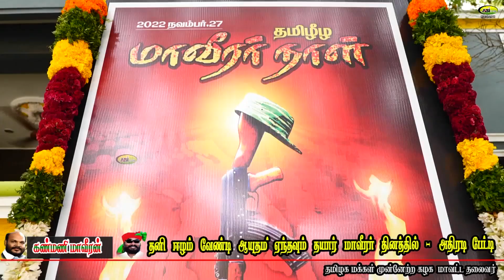ஆயுதம் ஏந்தி போராட தயார் / தோழர் கண்மணி மாவீரன் மாவீரர் தினத்தில் பரபரப்பு பேட்டி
தனி ஈழத்திற்காக ஆயுதம் ஏந்தி போராட தயார் / தமிழக மக்கள் முன்னேற்ற கழகத்தின் மாவட்ட தலைவர் தோழர் கண்மணி மாவீரன் மாவீரர் தினத்தில் திருநெல்வேலியில் பரபரப்பு பேட்டி